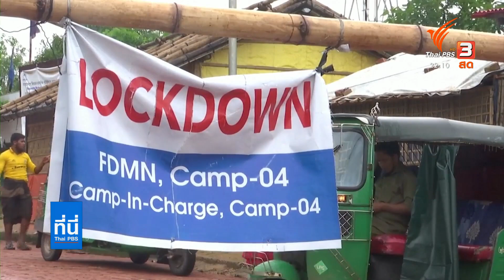คนงานและชาวบังกลาเทศหลายพันคนเดินทางออกจากกรุงธากา หนีล็อกดาวน์